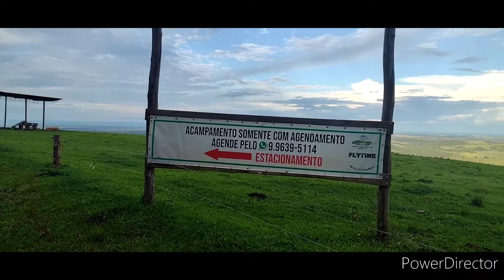Paisagens lindas da natureza